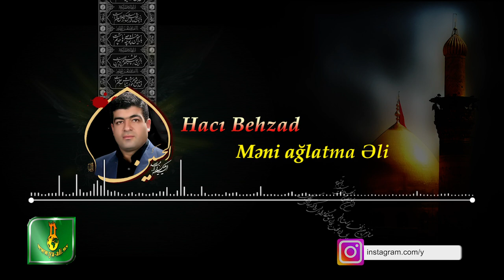Haci Behzad | حاج بهزاد حسنی | Meni aglatma Eli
Haci Behzadin ifasinda yeni bir mersiye "meni aglatma Eli" dinleyin ve paylashmaqi unutmayin